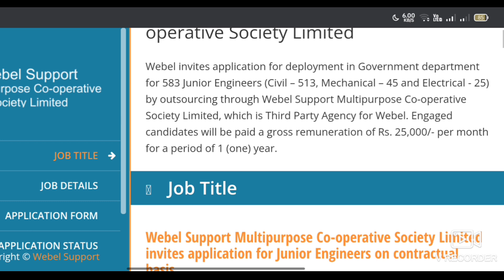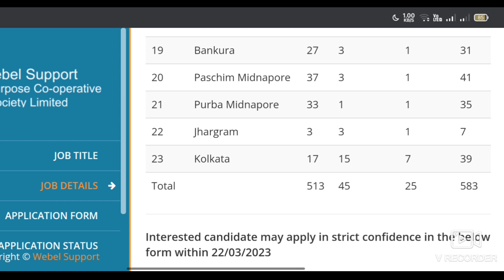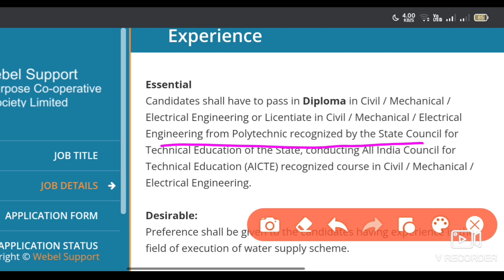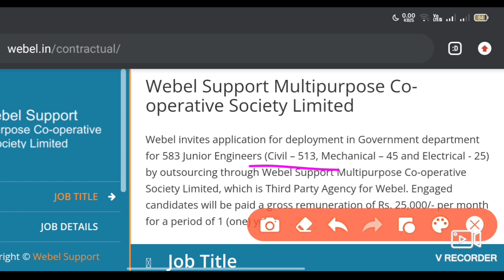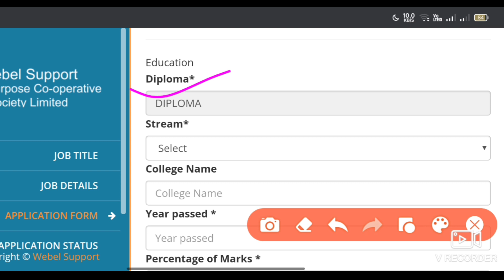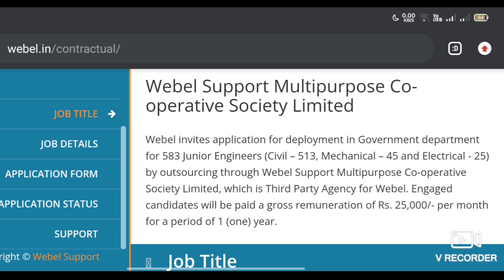WB Job 2023 | রাজ্যে কয়েকশো গ্রুপ C নিয়োগের বিজ্ঞপ্তি📍WEBEL Recruitment 2023